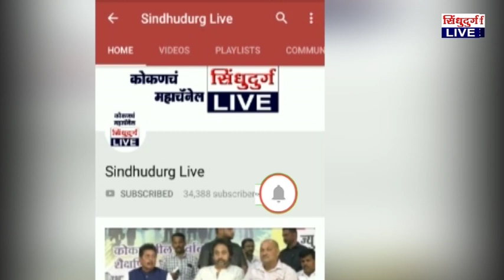Alcohol transport | १४ लाखांचा मुद्देमाल एक्ससाईजच्या पथकाकडून जप्त